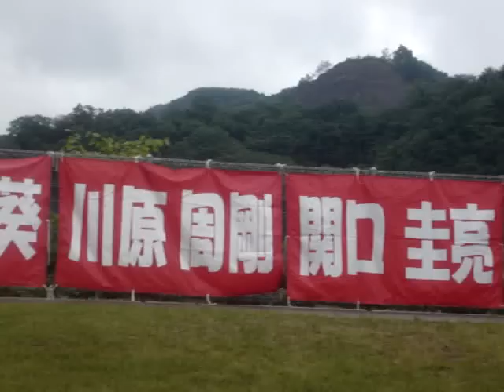ファジアーノ岡山－レノファ山口（その２）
【中国リーグ第５節】
　◇日時　　２００７年５月６日（日）１１：００
　◇場所　　岡山県笠岡陸上競技場
　◇観衆　　６２５人

　　ファジアーノ岡山 ３－０ レノファ山口